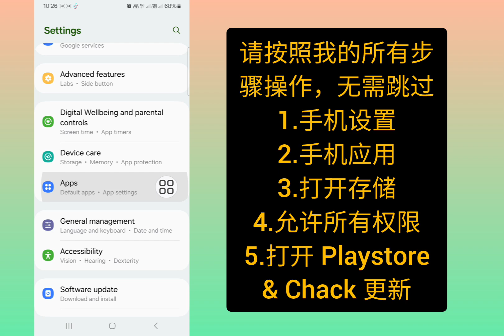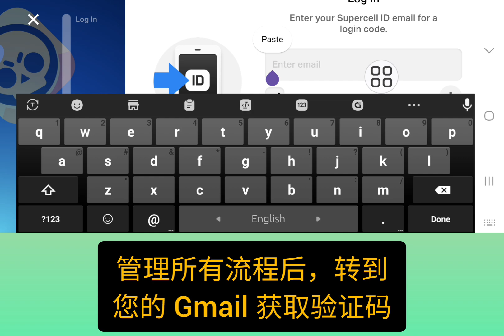如何解决 Brawl Star Supercell ID 验证码未收到问题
如何解决 brawl stars supercell id 验证码未收到 2024、supercell id 验证码未出现、supercell id 验证码未收到、如何解决 brawl stars supercell id 验证码未收到、brawl stars supercell id 验证码未收到问题、如何解决 supercell id otp 未出现问题、brawl stars 验证码未出现、brawl stars otp 代码未出现